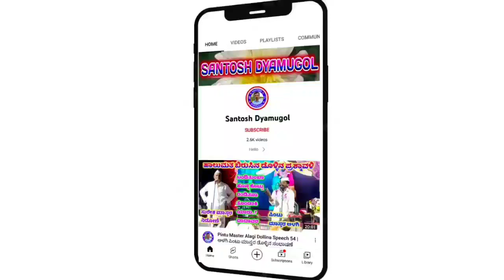Aalagi Pintu Master Dollina Pada 153 | ಆಳಗಿ ಪಿಂಟು ಮಾಸ್ತರ ಡೊಳ್ಳಿನ ಪದ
ಡೊಳ್ಳಿನ ಪದಗಳು

"ಕುಮಟಗಿ"ಗ್ರಾಮದಲ್ಲಿ ನಡೆದ ಡೊಳ್ಳಿನ ಪದ  ಕಾರ್ಯಕ್ರಮ

   ಪಿಂಟೂ ಮಾಸ್ತರ  ಡೊಳ್ಳಿನ ಪದಗಳು                  (Mo:-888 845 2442)

          "ಜಗವೆಲ್ಲ ಸಾರಿದೆ ದಿಕ್ಕ "